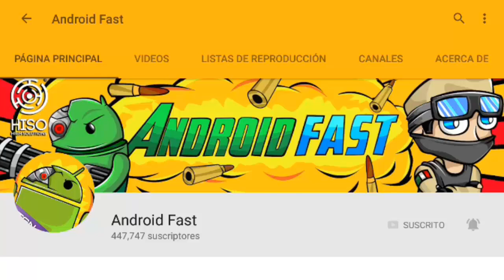VEN A JUGAR CONMIGO!